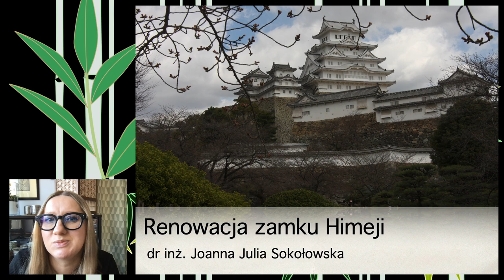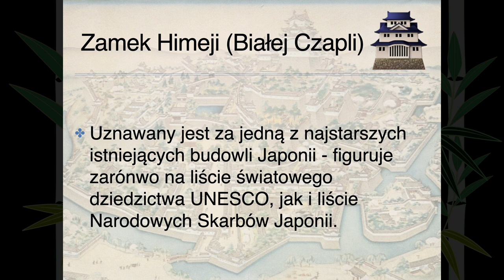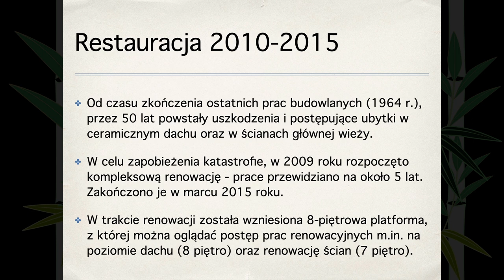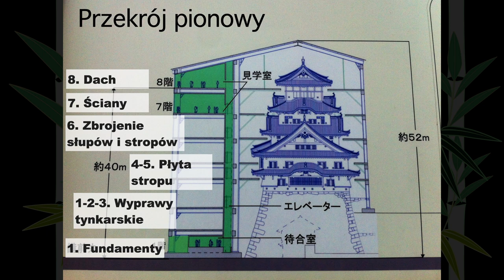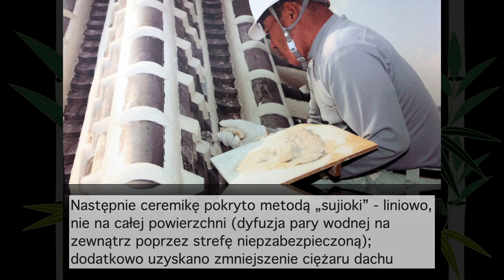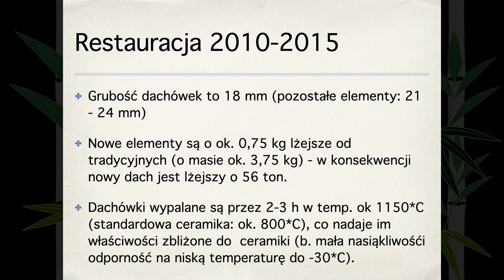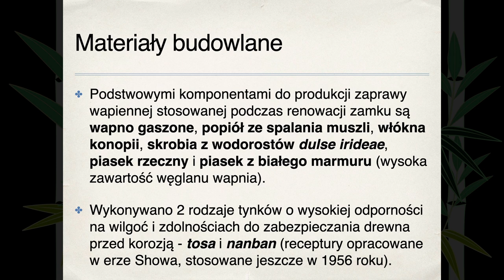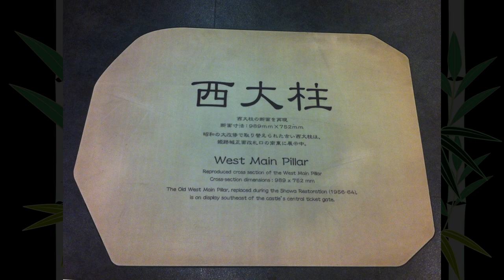Inż. Bud. w Japonii! Śledzi renowację ZAMKU w Himeji - Zamek Białej Czapli jaktojestzrobione?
Renowacja japońskiego zamku Himeji-jo. Technicznie, ale ciekawie opowiada Asia.

W dzisiejszym odcinku prezentujemy Wam prelekcję dotyczącą tego, w jaki sposób w latach 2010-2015 Japończycy rozłożyli swój najbardziej okazały zamek na kawałki, a potem z powrotem poskładali go do kupy!

00:00:00 Powitanie.
00:02:28 Nazwy i podstawowe informacje o zamku Himeji-jō.
00:04:02 "Japonia odbudowana" - podróż po Japonii zmienia perspektywę postrzegania... Warszawy!
00:07:31 Gdzie znajduje się zamek Himeji-jō?
00:08:23 Historia rozbudowy zamku Himeji-jō.
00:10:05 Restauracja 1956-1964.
00:12:11 Plan kompleksu i przeznaczenie głównej wieży zamku Himeji-jō.
00:17:10 8-piętrowa platforma w "namiocie" do rekonstrukcji głównej wieży.
00:20:15 Renowacja ceramicznego dachu na wysokości do 40 m ("japońskie gwoździe", metoda spoinowania dachu "sujioki", ceramiczne shachi i elementy z kamon - herbami rodów japońskich).
00:34:00 Konstrukcja ścian (drewniane zbrojenie, materiały budowlane: wapno, "shell ash", kazeina z wodorostów, kruszywo, historyczne receptury tynków).
00:41:34 Słupy konstrukcyjne z cyprysa japońskiego.
00:43:38 Drenaż liniowy "zero waste" ze starych płytek ceramicznych.
00:44:54 Kamienne fundamenty.
00:45:52 "Zamek Edo" w serialu "Szogun" (Richard Chamberlain).
00:46:45 Zamek Himeji-jō po renowacji (2015).
00:49:44 Zamek Himeji-jō vs. inne zamki: Osaka-jō
00:50:35 -- Zamek Okayama-jō.
00:51:08 -- Zamek Iwakuni-jō.
00:52:11 -- Zamek Shuri-jō.
00:57:34 Podsumowanie.
01:00:01 Polecajki.